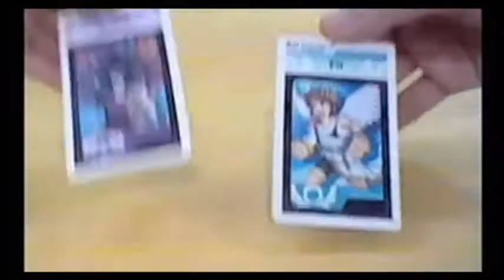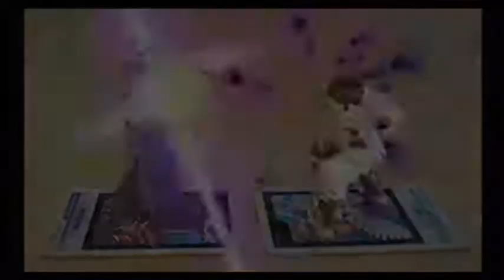Nintendo TV (UK): E3 Trailers - 3DS Line-Up (Part 2)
Nintendo TV(UK)

E3 Trailers
3DS Line Up (Part 2)

1. Paper Mario
2. Heroes of Ruin
3. Starfox 64 3D
4. Kid Icarus Uprising